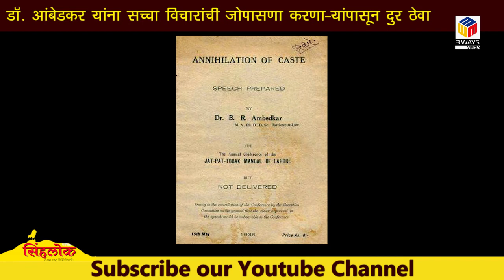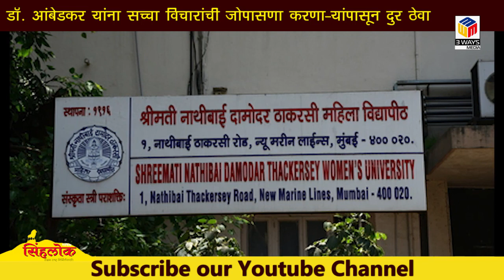डॉ. बाबासाहेब आंबेडकरांना, आंबेडकर वाद्यांपासून दूर ठेवा ! संघ-भाजपचा अंतर्गत अजेंडा.